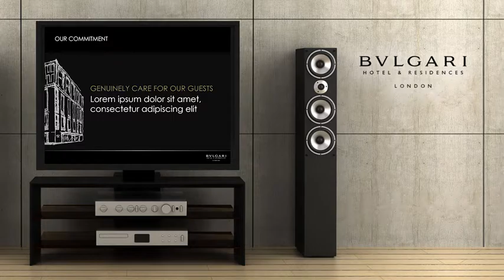Bulgari Hotel - Purple Patch Presentation Example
The brief was simple: take an existing presentation for an internal training program and refresh it. The result has a contemporary feel, in keeping with Bulgari’s brand.